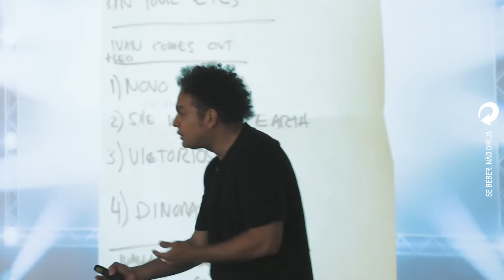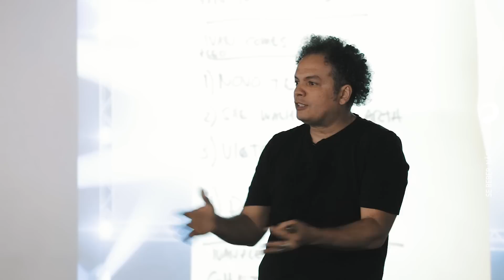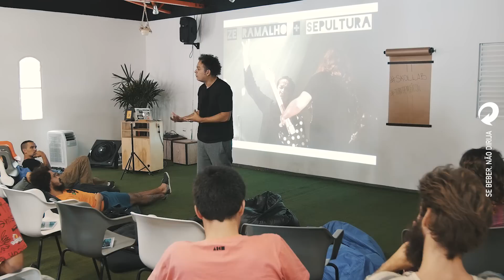O músico Zé Ricardo arrasa no SkolLab – 2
Músico, compositor, diretor musical, agitador cultural e curador do Rock in Rio (UFA!). Estamos falando do Zé Ricardo, que no Skol Lab misturou todos esses mundos e entrou de cabeça na troca de experiências com as nossas bandas de BH. Aumente o som e assista!